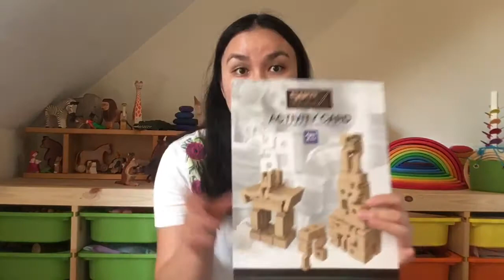Best Homeschooling Maths Manipulative - SumBlox Opening & First Thoughts